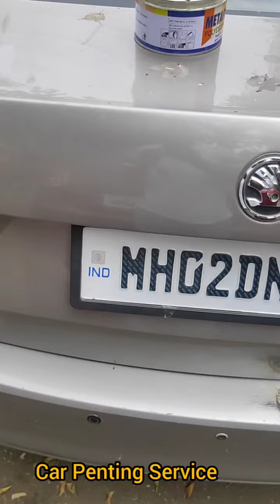skoda rapid | Dent Paint | Befor And After | Mumbai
skoda rapid | Dent Paint | Befor And After | Mumbai | car painting |Car Painting Denting